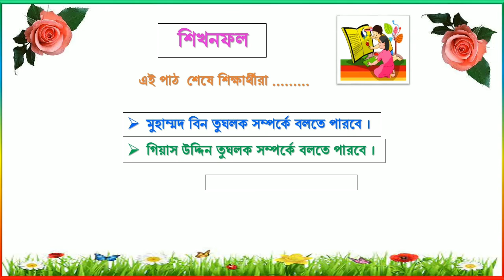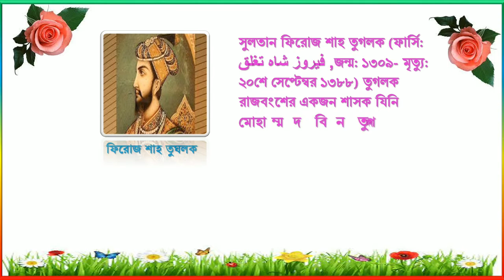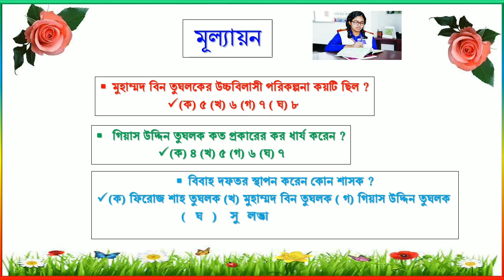তুঘলক বংশ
ভিডিও কনন্টেইন তুঘলক বংশ